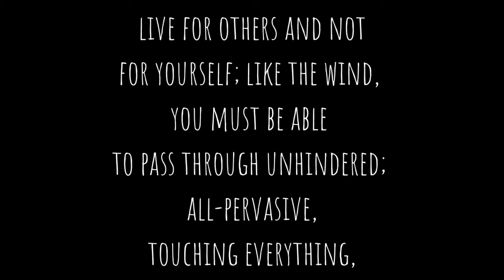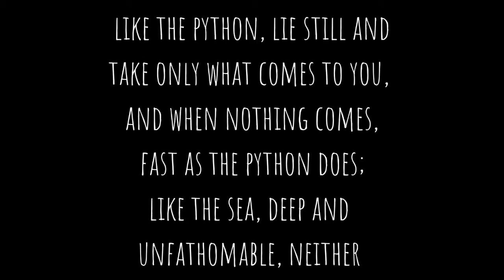Gems from the Wisdom Traditions: Right Mindfuness frm the Tibetan Buddhist tradition of Pema Chödrön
October 24: “Right Mindfulness” – Renée Tillotson on the Tibetan Buddhist tradition of Pema Chödrön